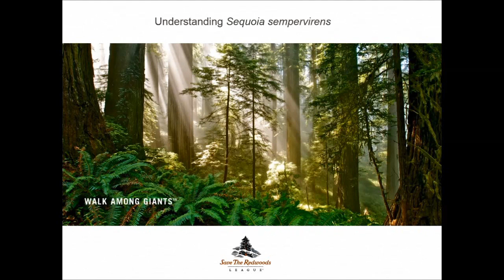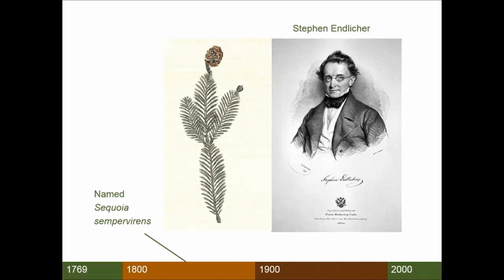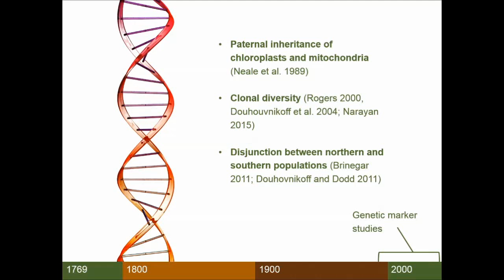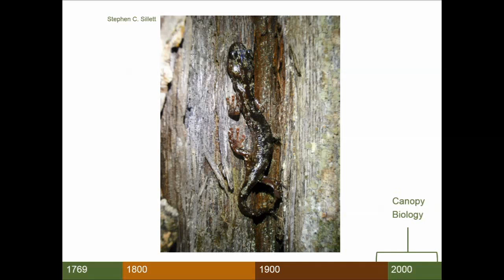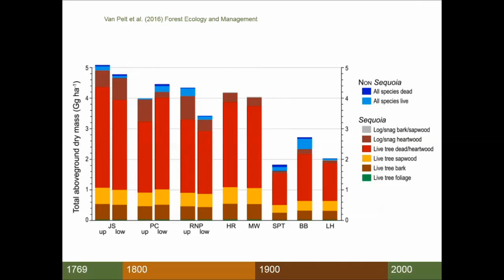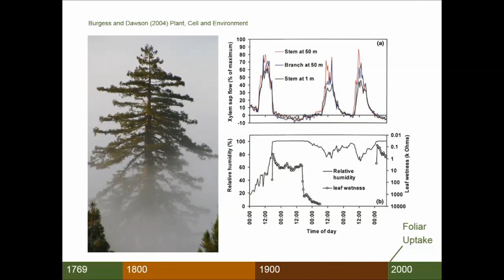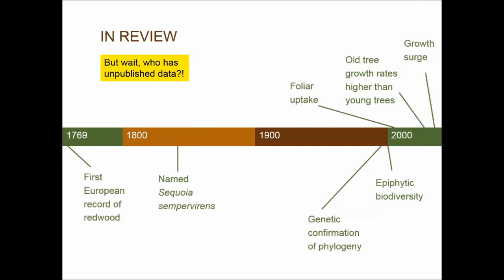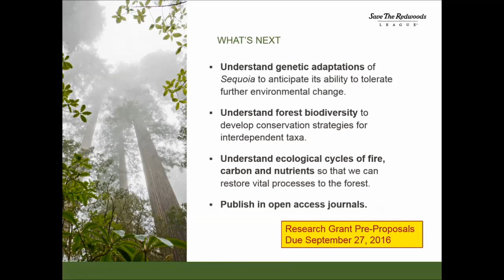Emily Burns - Contemporary Understanding of Coast Redwood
Coast Redwood Science Symposium 2016. Contemporary Understanding of Sequoia sempervirens Stems From 100 Years of Redwood Research - Emily Burns, Save the Redwoods League